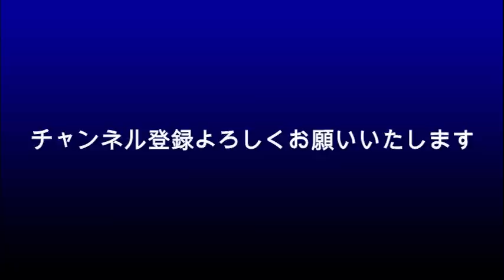佐藤健の好みに寄せてきた女優？って誰？